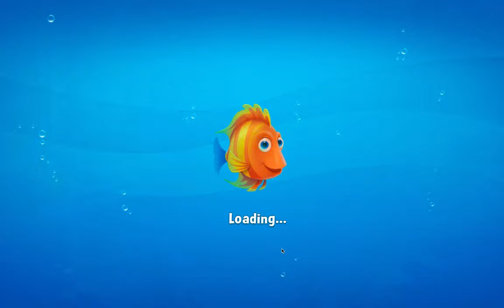Fishdom Gameplay Walkthrough Part 1- Level 1 to Level 5 with Minigame (iOS, Android)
Fishdom Gameplay Walkthrough | Fishdom Game Video | Fishdom Game Kaise Khele Level 1 to Level 5 with Minigame

Fishdom is available for iOS, Android, Windows, Mac and Amazon Apps.

📱APP DESCRIPTION

Fishdom - Free

Never Fishdomed before? Then take a deep breath and dive into an underwater world of match-3 fun!

Engage in challenging and fun match-3 gameplay with unique twists as you decorate tanks to create cozy homes for your lovely fish. Feed them, play with them, and watch them interact with each other. Hey, your finned friends are waiting for you—SO DIVE IN NOW!

Features:
● Unique gameplay: swap and match, design and decorate, play with and take care of fish—all in one place!
● Hundreds of challenging and fun match-3 levels
● Explore an exciting aquatic world with amusing 3D fish, each of which has its own personality, that you'll be excited to meet!
● Fish tanks you can liven up with breath-taking underwater decor
● Amazing graphics all yours once you grab your scuba mask
● Buddy-diving time: play with your Facebook friends!

Please note! Fishdom is free to play, though some in-game items can also be purchased for real money. If you don’t want to use this option, simply turn it off in your device’s Restrictions me